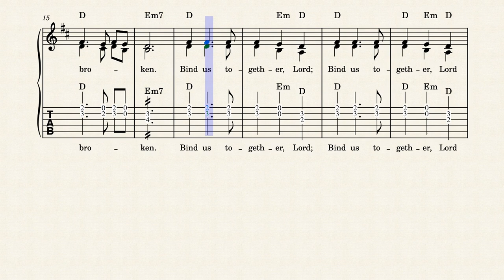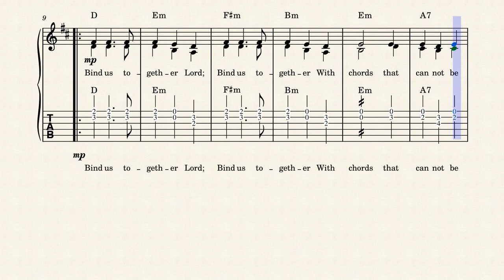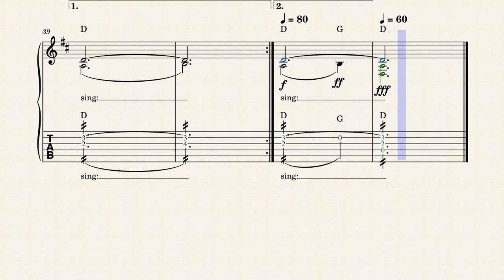Bind Us Together (Chords, Tabs) by Bob Gillman, 1977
This is a solo version of Bind Us Together for use with keyboard and guitar in leading worship, as a dismissal song, or use in prayer meetings.

Hymns of Christian unity are essential to the life of the church. Sometimes we are the cruelest to our brothers and sisters in Christ—our siblings in faith. “Bind Us Together” is a story of seeking unity amidst theological and liturgical diversity. Those who are old enough may have had experiences like those of the composer. While the issues that seek to divide us today may be different, the message of unity is the same.

Robert (Bob) Gillman (b. 1946), raised in the East London Borough of West Ham, calls himself “an East Ender.” He notes, however, that he was “not close enough to hear the sound of Bow Bells of Bow Church, which would have made him officially a ‘Cockney’!” (Email, 2020, n.p.). He received his education in the borough, including the local Catholic junior school followed by South West Ham Technical School, finishing his education at Abbs Cross Technical School in Hornchurch. His career has been as a performer, composer, and manager of a printing company.

Bob Gillman was encouraged by his parents to attend nearby Central Baptist Church in West Ham, where he made a profession of faith at age thirteen. He has had a sustained interest in music, including guitar and banjo playing as well as composition. He has authored stories for children, ages 4-7, “Tales of Upchurch Station,” reflecting his interest in steam trains, that encourage children “to be kind and helpful to each other.” His congregational song compositions, including “Bind Us Together” and “Jesus, You’re Terrific,” are in a folk style. “Bind Us Together” was the result of a revelation in the early 1970s.